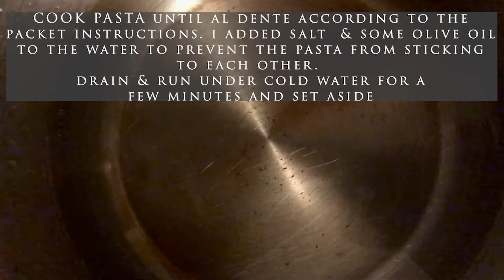BAKED FETA PASTA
Hey guys!

This time I made the viral baked feta pasta with my own twist to it! who loves their pasta??
 will you give this a go?

I hope you guys try it out sometime and do let me know your thoughts and suggestions! Visit my instagram @CANDIEDCLICKS for more recipe ideas!